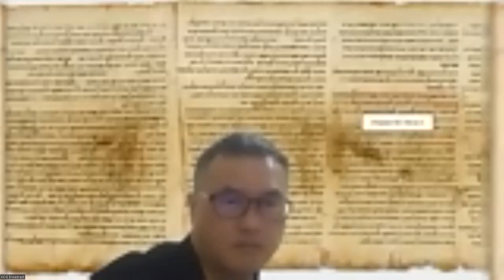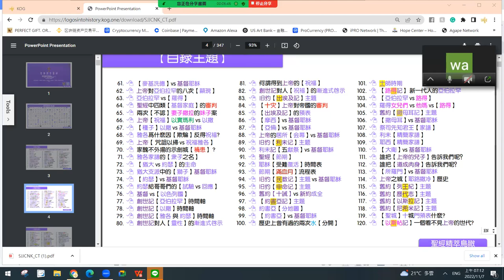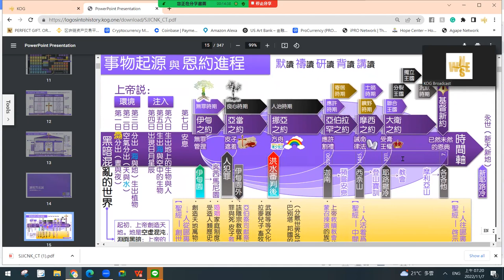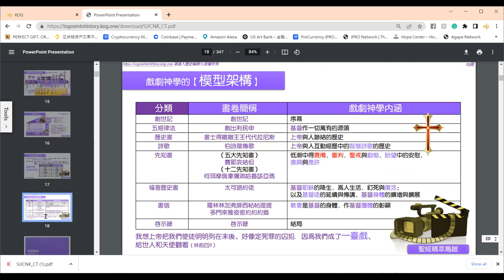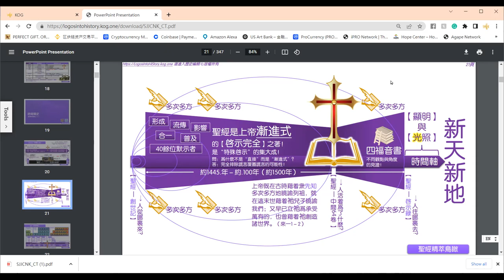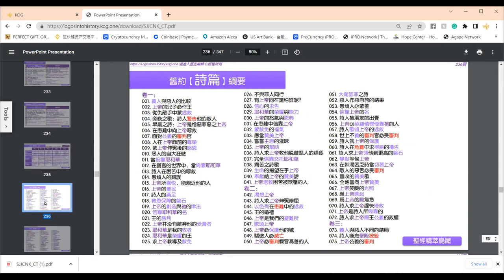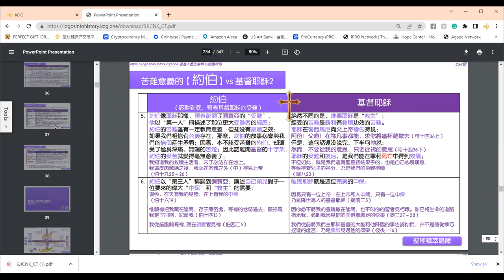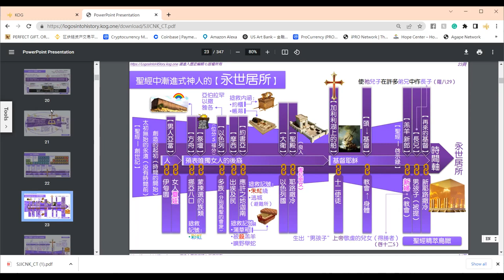聖經精萃鳥瞰：時間簡史 2022/11/07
圣经精萃鸟瞰（简体）